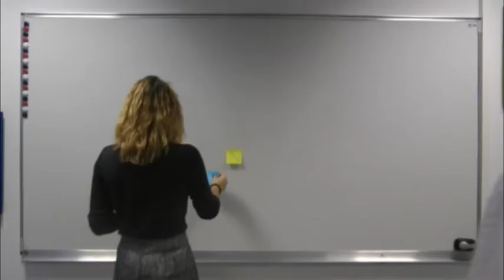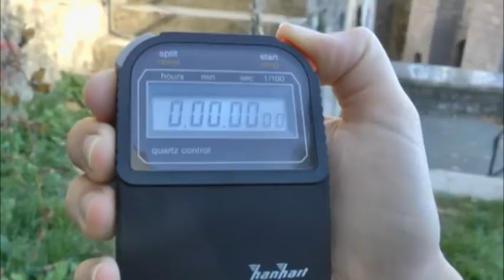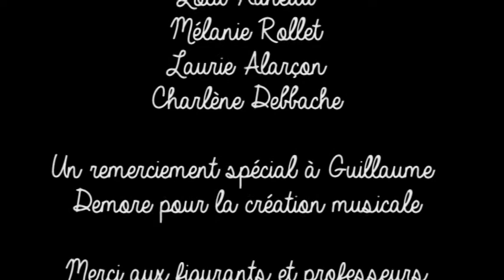"Connecter les talents, construire des compétences collectives"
Avec la participation de:

Manon Virevaire
Damien Viragh
Anais Florguin
Anna Jeannin Bernou

Derrière la caméra:

Lola Auneau
Mélanie Rollet
Laurie Alarçon
Charlène Deblache